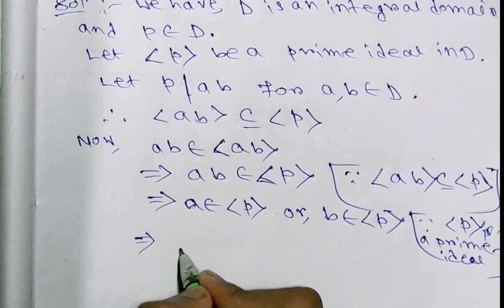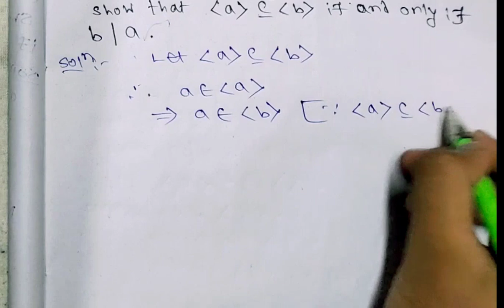Questions Regarding Irreducible and Prime Elements in a Ring | 9th Video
Questions Regarding Irreducible and Prime Elements in a Ring